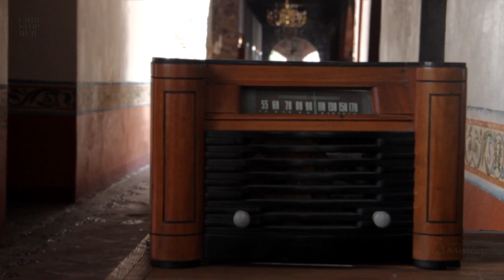"Cien Años" - Christopher Guerrero X Hoteles Misión (Video Oficial)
Para esta fecha tan importante para México, celebremos juntos con la belleza de nuestra música.
¡Disfruten este tema, con una letra maravillosa, que nos eriza la piel a todos los mexicanos!
En colaboración con Hoteles Misión, les traemos el videoclip oficial del tema “Cien Años“.

Locación: Hotel Misión Grand Juriquilla, Querétaro, Qro.

Y no se olviden de compartir, darle Like, y seguir haciendo que esta Familia Crezca.

¡Denle Mucho Amor!

¡Ya Disponible en todas las plataformas de streaming!
Disfrutemos de este mes, con toda la actitud.
Agrega el nuevo sencillo a tu Playlist Favorita y comienza a festejar. 🇲🇽

“Cien Años” COVER
Letra: Rubén Fuentes